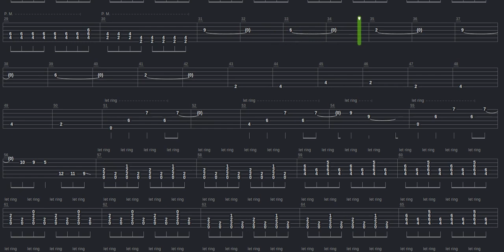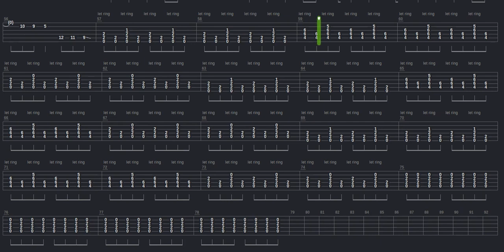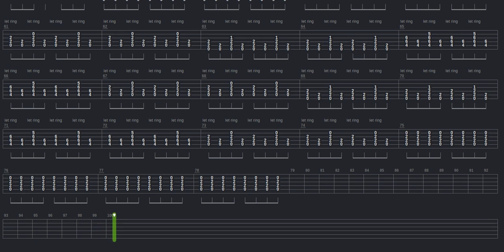The Ocean Tab by Mae + Guitar only + Guitar tab